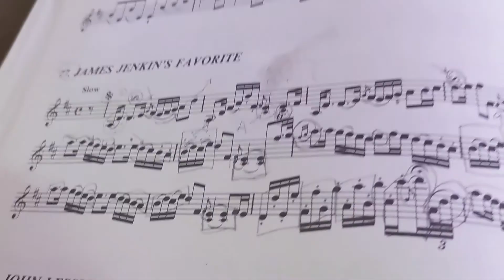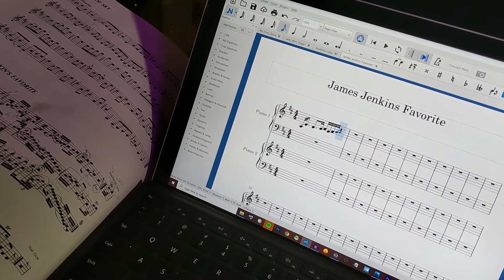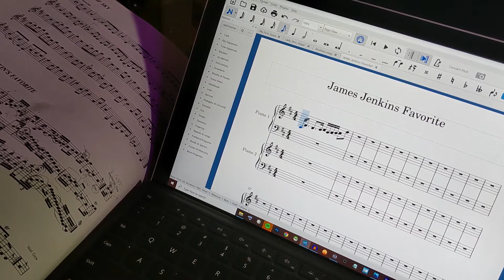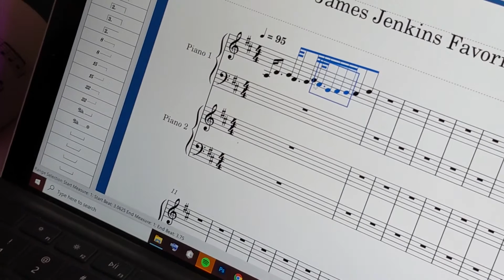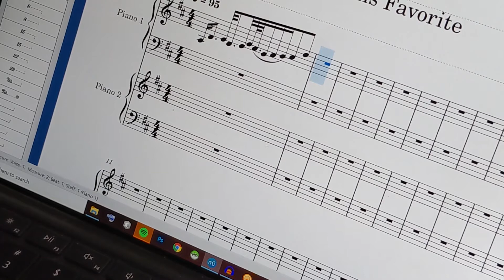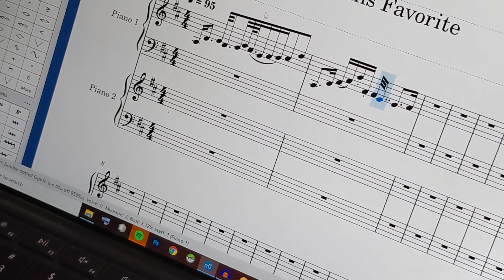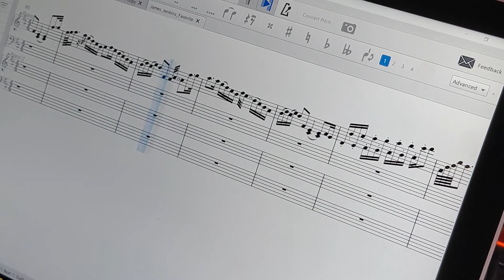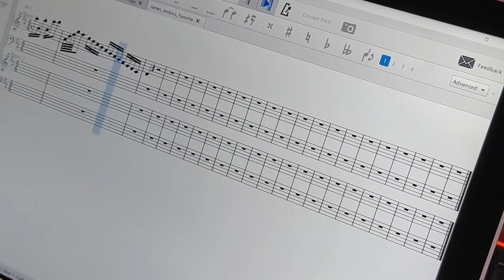Scottish, Celtic Music. James Jenkins Favorite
From Neil and Nathaniel Gow, this is an interesting tune that we delve into and study the theory and composition.